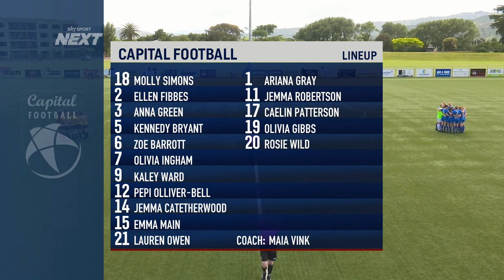2021 National League South Central Series Football | Capital Football v Southern United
The 2021 National League South Central Series Round 3 match sees Capital Football host Southern United in a top-of-the-table clash on the Petone Turf.

Kick off is 11am